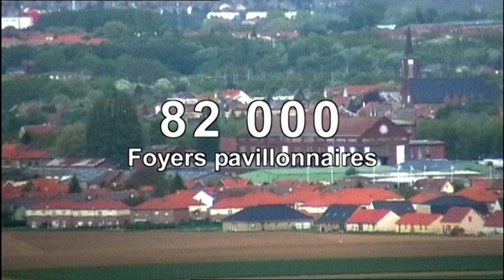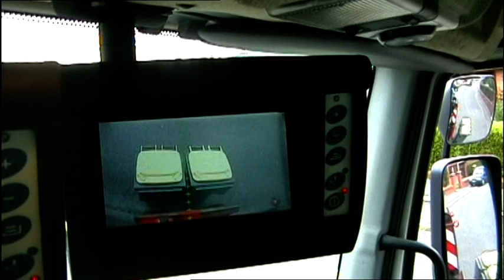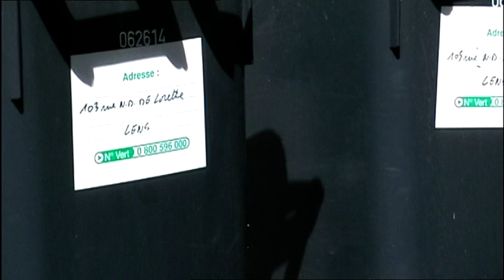Collecte robotisée du Groupe NICOLLIN - Communaupole Lens Lievin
Le Groupe NICOLLIN possède une expérience significative en matière de collecte robotisée. Dès 2002, suite au lancement d’un projet pilote sur le territoire de Lens-Lievin, la collecte robotisée a été mise en place avec succès et de façon pérenne sur la Communauté d'Agglomération de Lens Lievin.